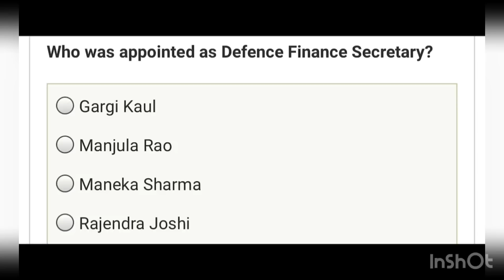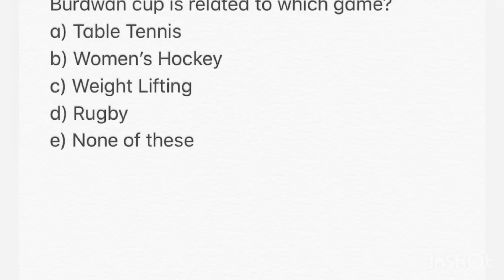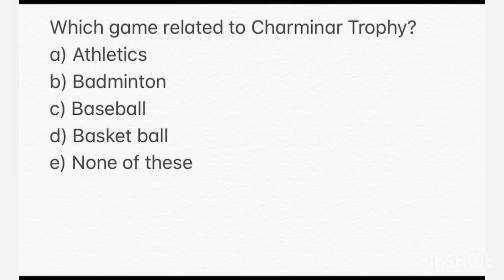Day 10 quiz & Day 11 schedule | SBI clerk 2019 | Mr.Jackson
Crack your desired exams by practicing with the Best Mock Test Series available
here below.